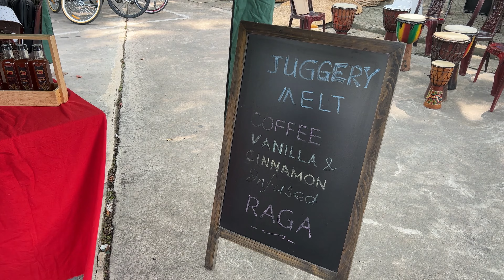Saturday Good Market at Racecourse, Colombo (4k)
Saturday Good Market is a weekly fair held at the rear car park of Racecourse, Colombo, Sri Lanka.

According to the Good Market website, their "[w]eekly marketplace events feature fresh organic fruits and vegetables, natural food and snacks, ethical fashion, toys, and housewares, non-toxic home and garden supplies, natural personal care products, live music, kids programs, and more from Good Market approved farmers, social enterprises, responsible businesses, and voluntary initiatives."

The  video is a compilation of footage captured on three different Saturdays.

Filmed and edited by Leonard Jayawardena.